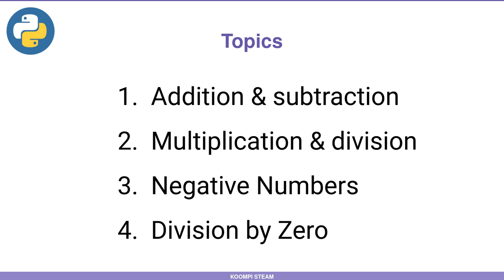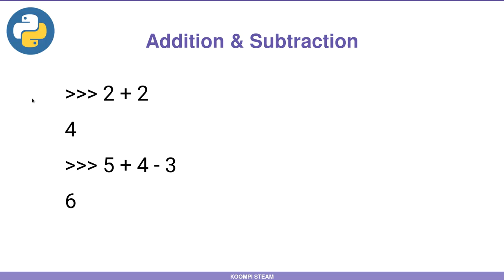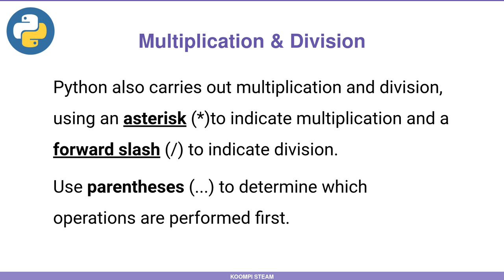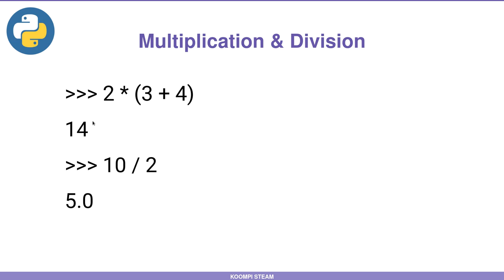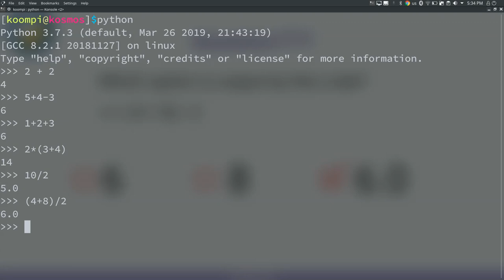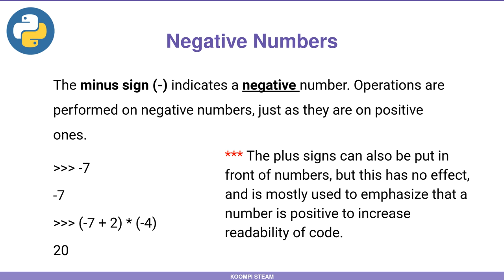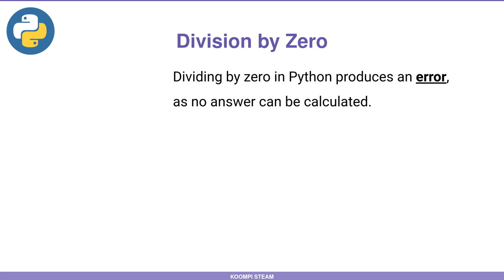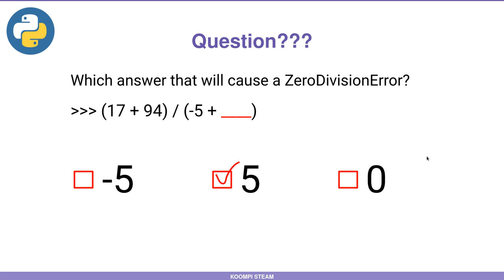KOOMPI STEAM Python 03-Simple Calculation